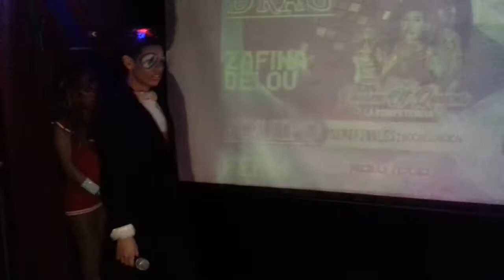QoQ - Semifinal - safina - vocalizacion